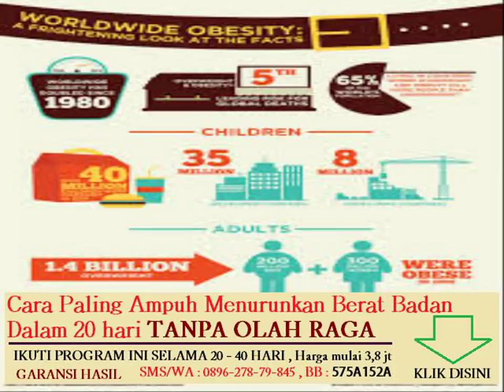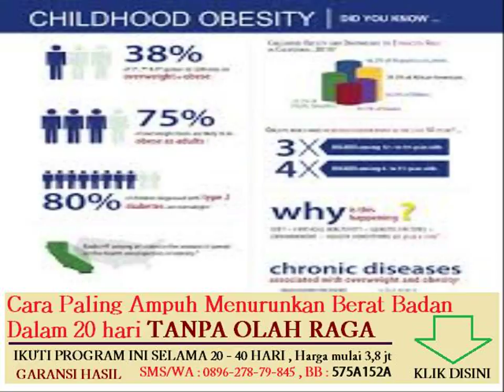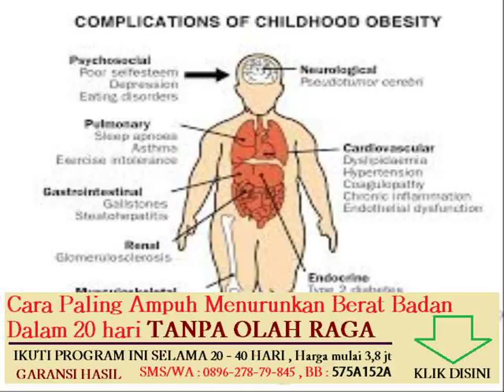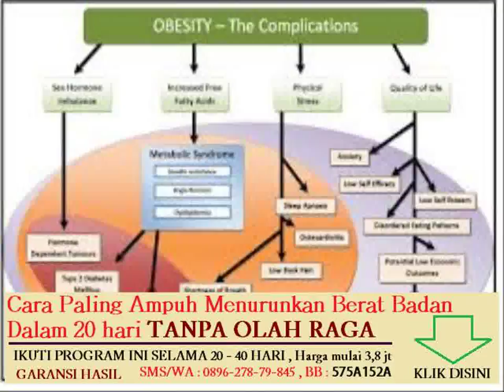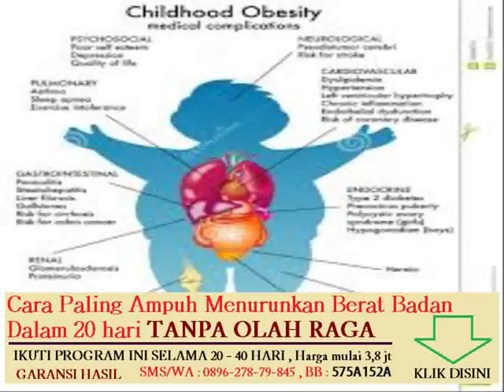cara menghilangkan lemak dengan olah raga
Topik lain nya :
program penurunan berat badan setelah melahirkan

efek samping mengkonsumsi obat penambah berat badan
diet menurunkan berat badan untuk golongan darah b
cara menurunkan berat badan secara alami dalam waktu 1 minggu
cara mengecilkan perut dan menurunkan berat badan